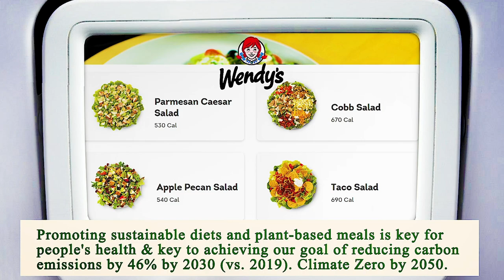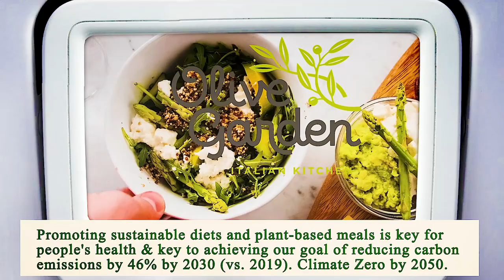Nearest Restaurant from Me - Nearest Restaurants from Me - Dallas 75211, Dallas County, TX, US